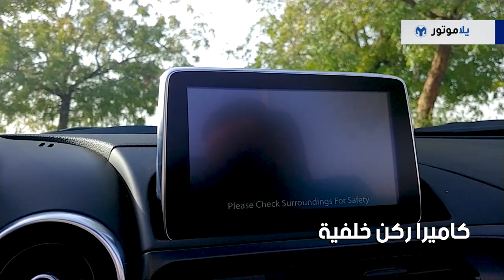المميزات الرئيسية أبارث 124 سبايدر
ليس كل يوم تحصل على فرصة لاختبار واحدة من أكثر سيارات الروديستار مبيعاً في العالم، وطبعاً هي سيارة مازدا إم إكس-5 او ما تعرف به باسم مياتا. وإذا كنت تتساءل لماذا نقوم بالتحدث عن سيارة المازدا بينما من المفترض بنا أن نتحدث عن أبارث 124 سبايدر، فالجواب هو أن كلتاهما تعتبران نفس السيارة ولكن مع اختلافات طفيفة.

شاهد الفيديو لتتعرف على كل أهم ميزات أبارث 124 سبايدر.